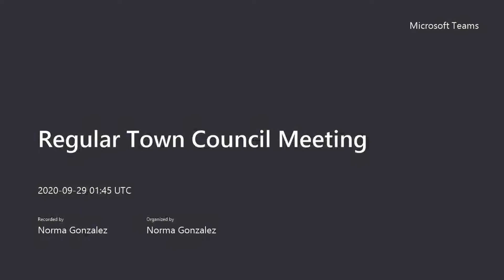Town of Anthony, Texas Regular Town Council via Microsoft Teams Sept 28, 2020 at 6:30 PM (PART 2)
Agenda is available online